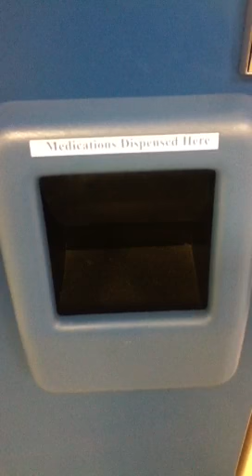Med Vending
Getting my prescriptions filled in Bloomer, Wi from a big vending machine.